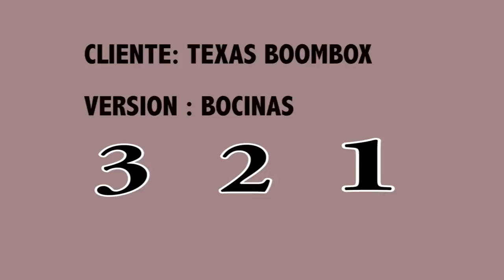Texas Boombox Bocinas